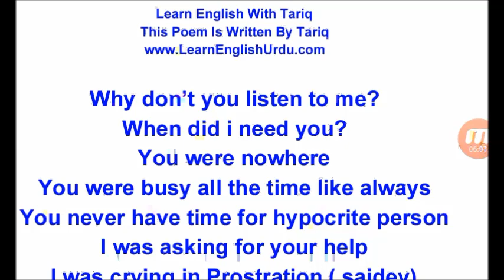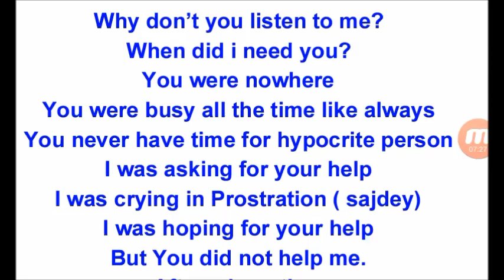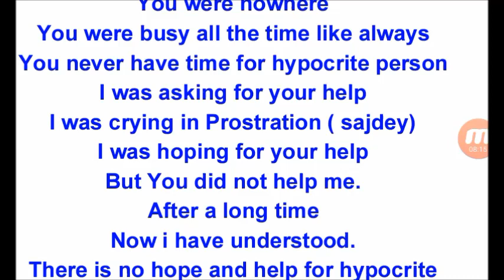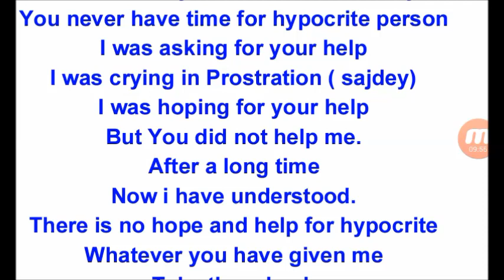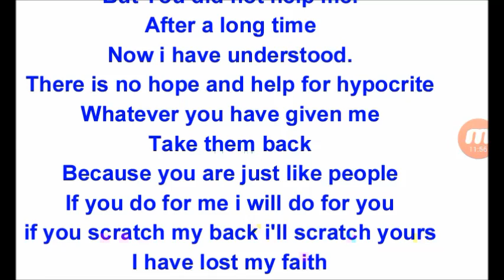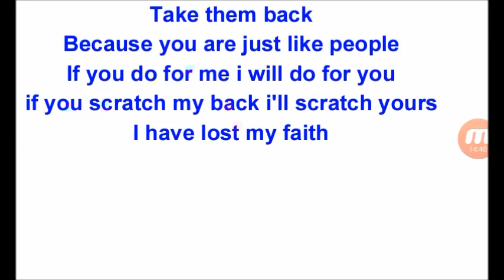A Story Of Hypocrite Person In Urdu! Lines From My Dairy 2018 ! Written By Tariq Aziz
Lines from my dairy " A story of a hypocrite person" In English With Urdu Tranlation Written By Tariq aziz 2018